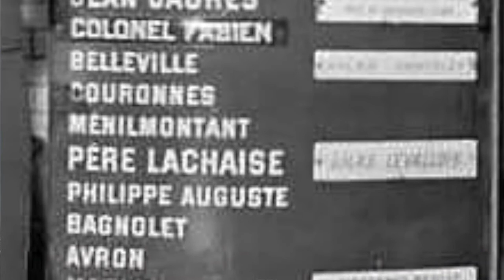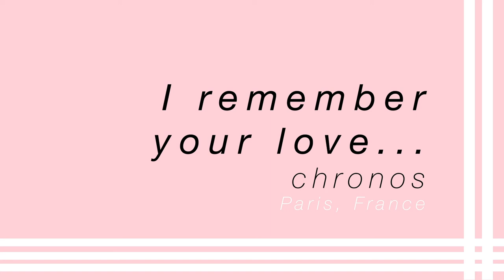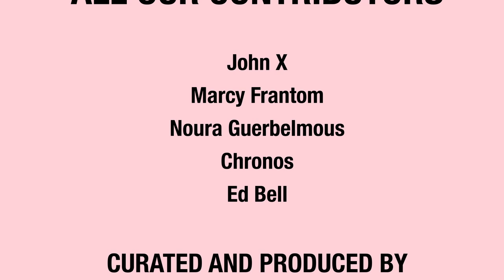PLUPresents featuring Grand Poetry Slam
Et on a on a on a on a on ! 10/10 !
Alors, finissez vos desserts pour écouter les plus dissertes !

It's here - it's hot - and it's going in your ears. PLUPresents is back with a flaming May edition of the video poetry series dedicated to The Commune of 1871. Vous allez brûler en entendant le meilleur du slam français and you will shiver with delectation at the independent submissions:

John X
Marcy Frantom
Noura Guerbelmous
Chronos
Ed Bell

Ainsi que les poètes indomptables de la part du GRAND POETRY SLAM.

Erico
Dame Sylvie
Michelle
Benoît
Pilote Le Hot
L'aphone
Djoé

PIQURE DE RAPPEL :

*** La semaine prochaine déroule la Coupe du Monde de Poésie et le Slam National. Pour plus d'infos

*** Remember, next week is the World Cup of Poetry and National Slam.

Remerciements/thanks à tout le monde and all the world is a stage...

See you next month for more video poetry shenanigans!

Vive la poésie ! Vive la Commune !